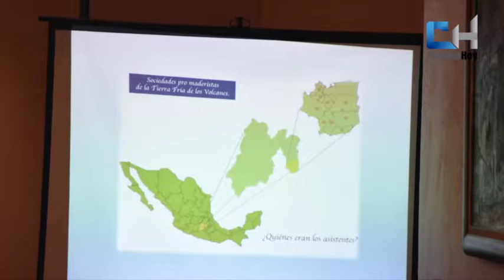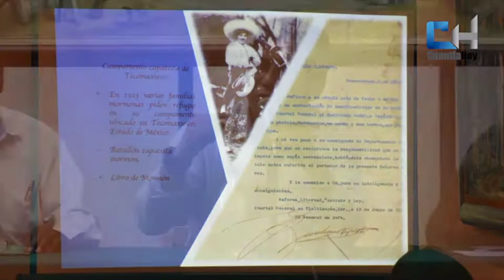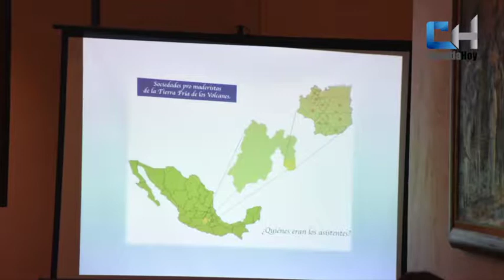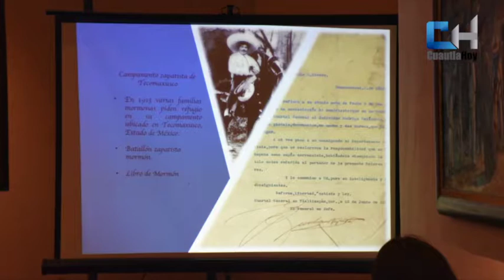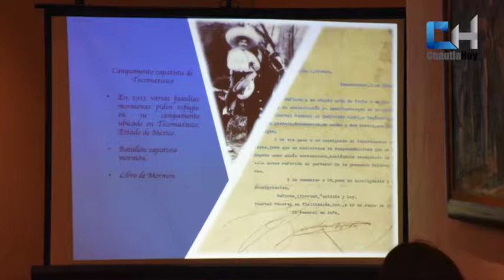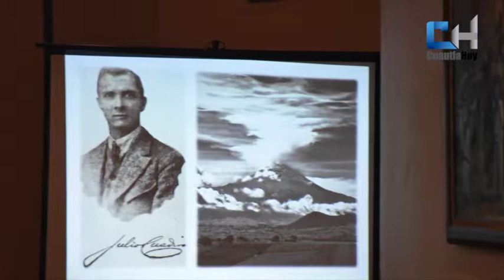Relación entre el zapatismo y mormonismo.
El Dr. Moroni Spencer Hernández de Olarte, en las Jornadas de Historia Zapatista, aclara la relación que prevaleció entre el zapatismo y mormonismo.